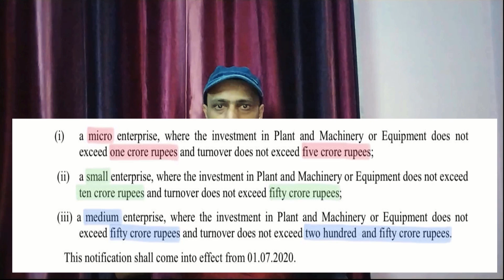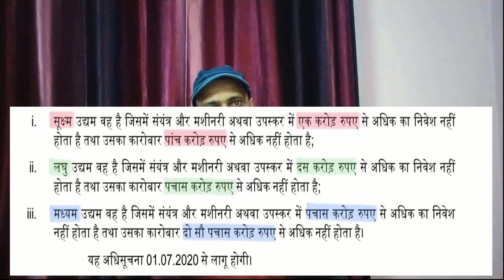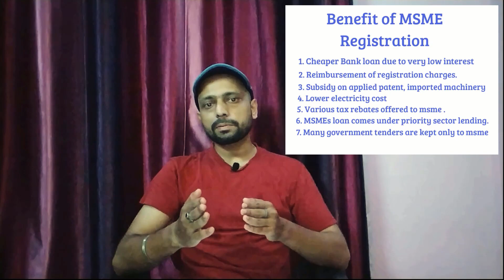What is MSME I MSME से सम्बंधित सारी जानकारी I Latest information I 3 Lakh crore package I New Def I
In this video, I CA Ritish Raj has taken all the queries asked by the people and explained everything about the latest changes in the Definition of Micro Small and Medium Enterprises which has been notified by the Ministry of Micro Small and Medium Enterprises on June 01, 2020.
The key features of the new definition are
01. The criteria for Manufacturing and Service Sector are the same now
02. The Definition is now based on the Investment in Plant & Machinery and the Turnover of the Enterprise.
Both the conditions need to be fulfilled to fall in any of the category of Micro, Small and Medium Enterprises.

0:44 What is MSME & New definition of MSME?
2:20 Is Udyog Aadhar is sufficient for MSME registration?
3:46 Benefit of MSME registration
5:28 03 Lakh crore package?
7:25 Rate of interest
08:08 Several other questions asked by people

CA Ritish Raj